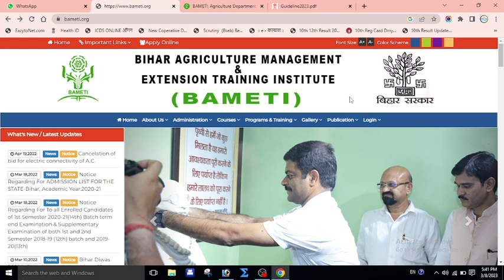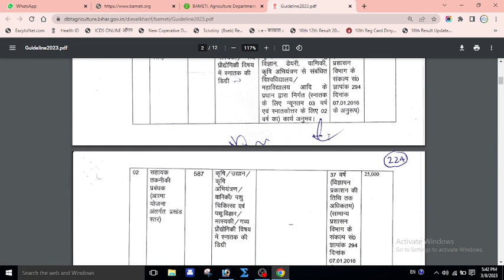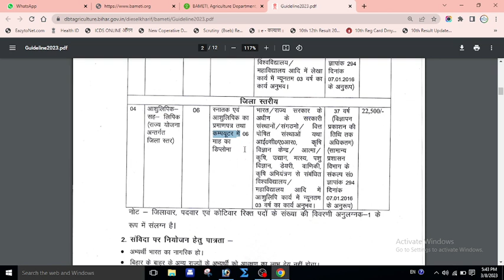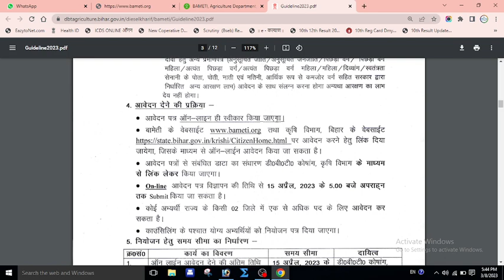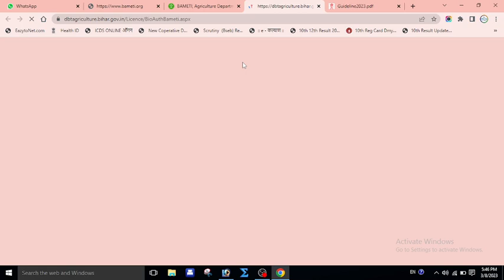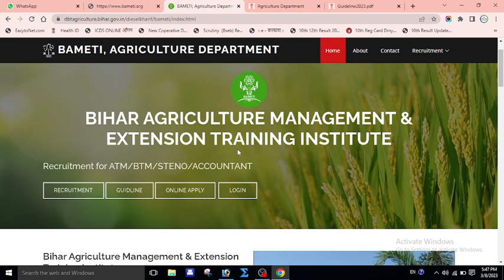Krishi Vibhag Vacancy 2023 | Bihar Krishi Vibhag Me Vacancy 2023 | New Bharti Bihar Krishi Vibhag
Your Queries-👇
Bihar krishi vibhag me vacancy 2023
bihar krishi vibhag bharti